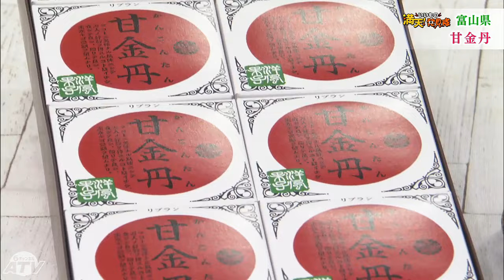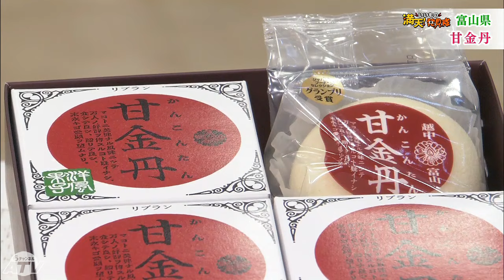#140 甘金丹（8個入）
ふわふわの食感のスポンジとトロリとしたクリームが特徴
■商品情報
商品名：甘金丹（8個入）
企業名：ボン・リブラン
住所：富山県富山市南央町3-25